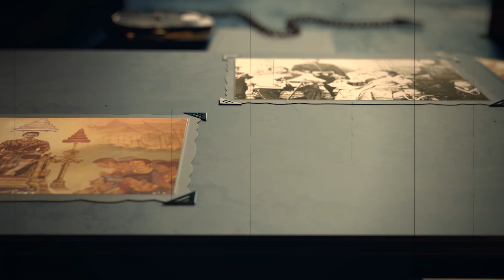โอรสลับจักรพรรดิเป็นพระดังเผยแพร่ธรรม จนคนศรัทธา มากที่สุดในญี่ปุ่น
# Kūya
นะโม อมิตาภพุทธ